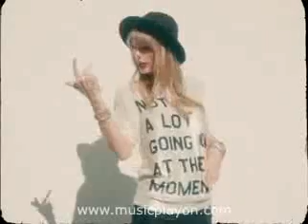Taylor Swift - 22 (2012) (Official Hd) (2013)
Genre: Hardstyle
audio: Harder Maker
Auteur: Harder Maker Productions